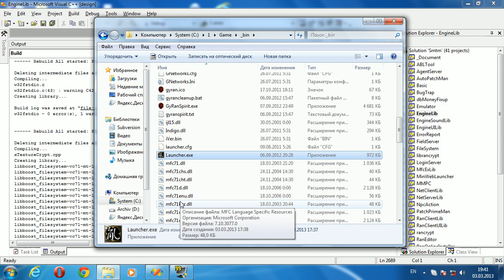Source code of the MMORPG GraveYard Ran Online Spirit Server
The source structure of the MMORPG GraveYard Ran Online Spirit Server .
Build the source code.

Структура исходного кода MMORPG GraveYard Ran Online Spirit Server .
Сборка исходного кода.